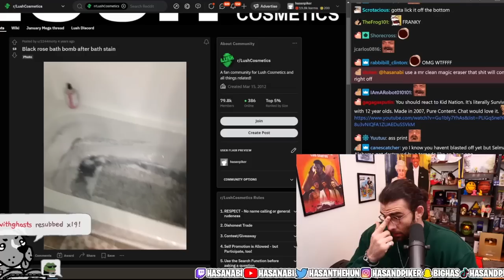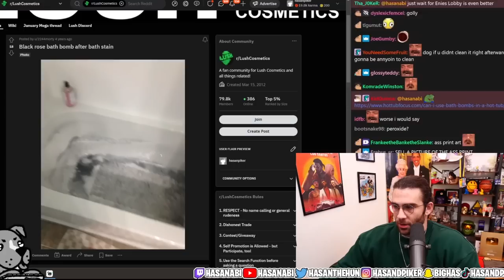One Piece UPDATE - Oda is The Goat | HasanAbi